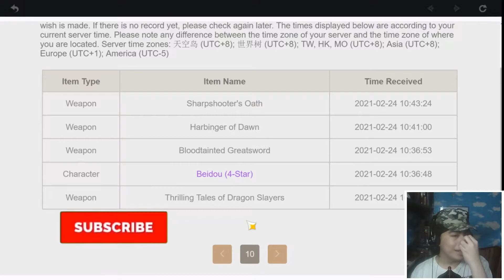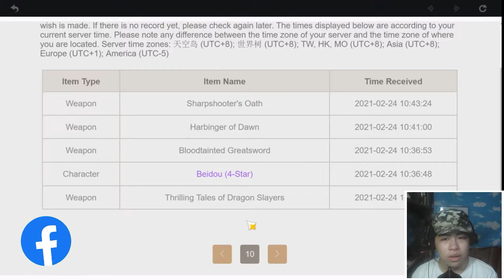DON'T PULL ON THE WEAPON BANNER AND THIS IS PROOF (Genshin Impact 2.0) | KuyaAlfonso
- I'm fine... don't worry about me, I'm still mentally sane hehehe...

About me:
- I am KuyaAlfonso, a video creator. I make gaming vids or vlogs that you will love! Thanks for visiting here!